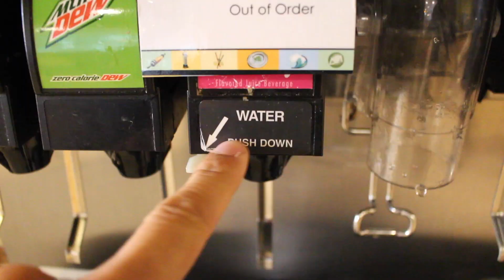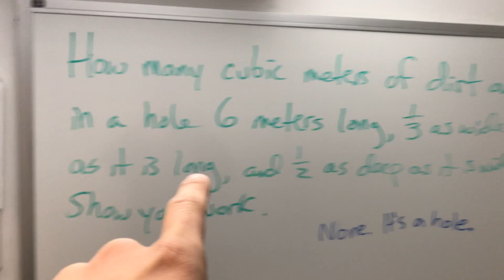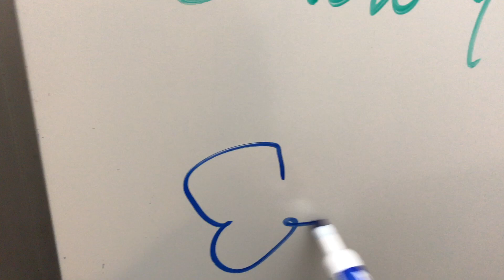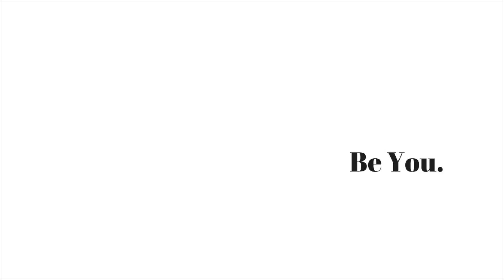DIVISION 3 DUNK CONTEST LOL!!!..Vlog 96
This vlog is hilarious! Hope you guys enjoy!!

Tanks for the support!

BE YOU.